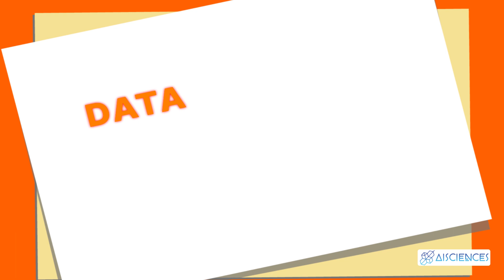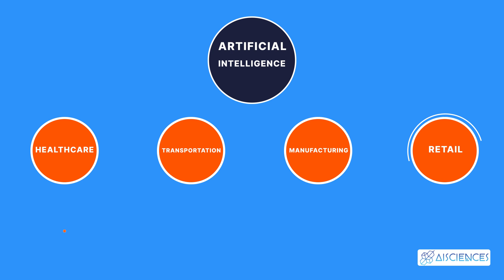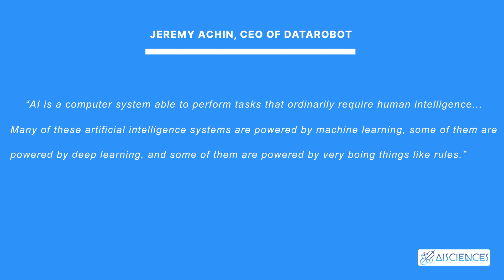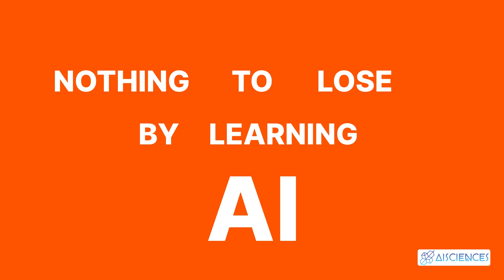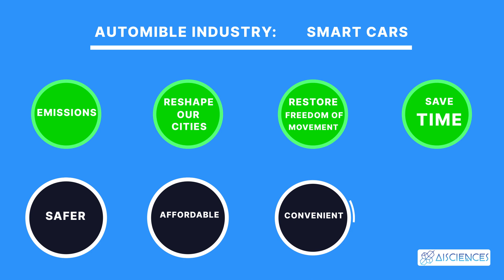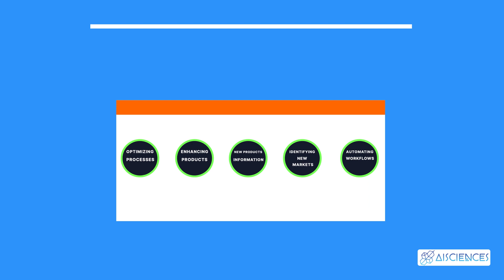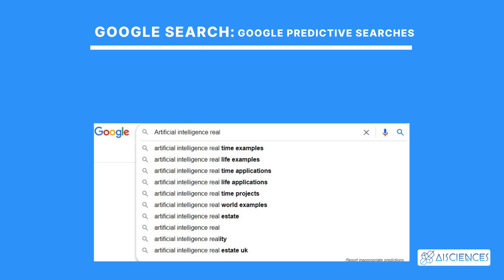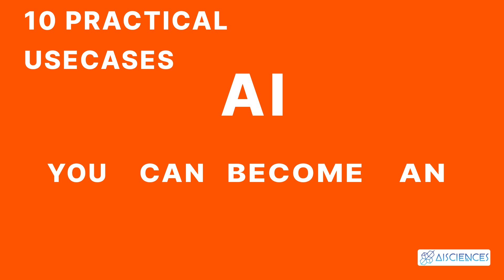What Is Artificial Intelligence? | AI Explained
In this video, we are going to dive into the subject of Artificial Intelligence, commonly known as AI.

Paid Books ► amzn.to/2xkvH1L
👋 About AI Sciences:
We are a group of experts, Ph.D. students, and young practitioners of artificial intelligence, computer science, machine learning, and statistics. Some of us work for big-name companies like Google, Facebook, Microsoft, KPMG, BCG, and Mazars.